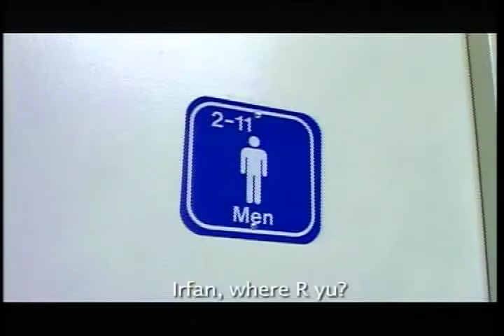Irfan Baca Email - VOA Pop Notes "Ep. Ngabuburit" 8 September 2009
Irfan membacakan email dan Pop Noters mengenai tantangan berpuasa di Amerika di saat musim panas. Irfan juga menjawab pertanyaan dari Pop Noters di Facebook mengenai sekolah teknik perminyakan yang bagus di Amerika.